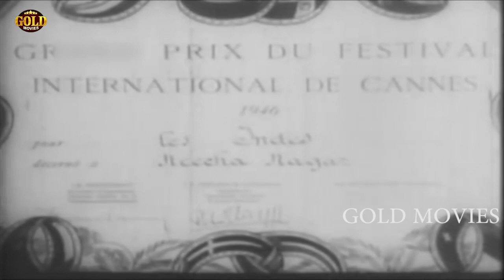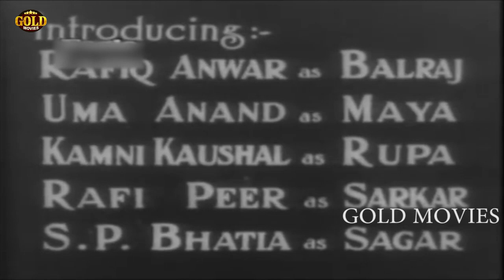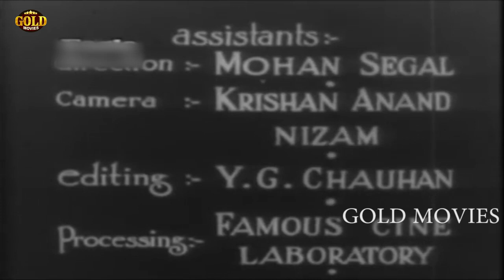नीचा नगर - Neecha Nagar - Rafiq Anwar, Uma Anand, Kamini Kaushal - Drama Movie - B&W HD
Director : Chetan Anand.
Producer : Rashid Anwar.
Writer : Hayatullah Ansari.
Year : 1946
Cast :  Rafiq Anwar, Uma Anand, Kamini Kaushal, Rafi Peer, S.P. Bhatia, Hamid Butt, Mohan Saigal, Zohra Sehgal, Vyas, Premkumar.

The films takes an expressionist look at the gulf between the rich and poor in the society. The film centers on a wealthy and capacious landlord, Sarkar (Rafi Peer) who lives in a palatial estate high up on a mountain while the poor toil and starve in the valley below. The villagers of 'Neecha Nagar' harbor hate for Sarkar and their hatred is fueled even more by the fact that Sarkar plans to direct all the sewage into the village in order to make way for his housing project. The villagers protest this move with their head, Balraj (Rafiq Anwar) leading a movement against Sarkar's plan. Sarkar's daughter Maya (Uma Anand) joins the movement against her father and falls in love with Balraj. With the sewage flowing through the village, epidemic starts to spread and the lives of the villagers comes under threat. Can poor people of 'Neecha Nagar' survive the greed and wickedness of the rich? Can Sarkar and his malicious ways be put to an end?